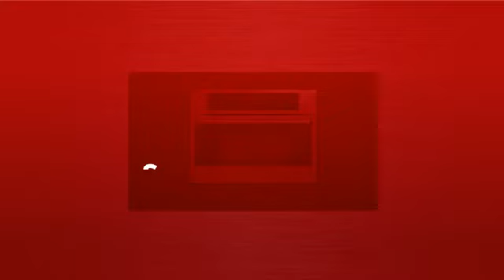Fulgor Milano F7SCO24S1 Fours à vapeur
This Fulgor Milano F7SCO24S1 Fours à vapeur is brought you